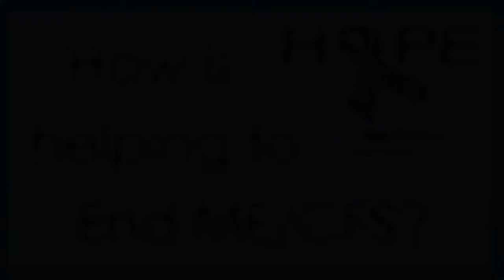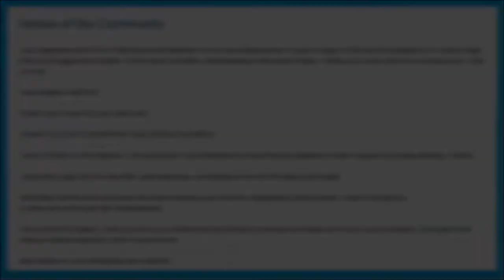About OMF and End ME/CFS Project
Linda Tannenbaum, Dr. Ronald W. Davis, and Janet Dafoe explain the Open Medicine Foundation and End ME/CFS Project. This will greatly advance research into myalgic encephalomyelitis / chronic fatigue syndrome and bring us closer to a cure.